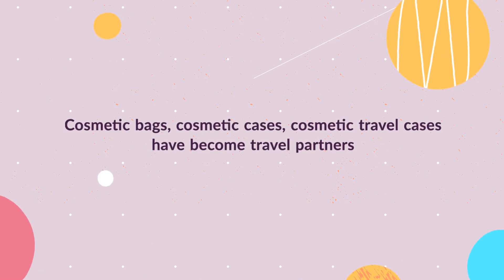Cosmetic Travel Bags to Protect From Getting Infected by Covid 19 Verbeauty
Cosmetic bags, custom cosmetic cases, cosmetic travel cases have become the travel partner for those concerning the safety from corona virus amid the Covid Pandemic.